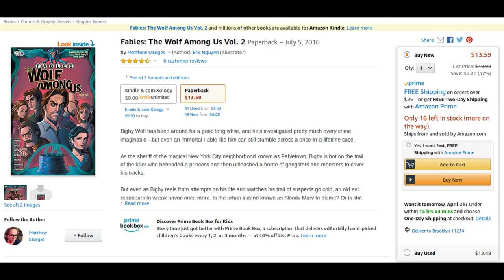The Wolf Among Us: What Season 2 Could Have Been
In this video I will be discussing the part of the "Wolf Among Us" story that the game developers left out of the final cut. Such a rich story could very well have served as the foundation for "The Wolf Among Us" season 2. Hope you enjoy.

If you wish to buy the comic books -
The Wolf Among Us Comic Book Part 1:

The Wolf Among Us Comic Book Part 2: